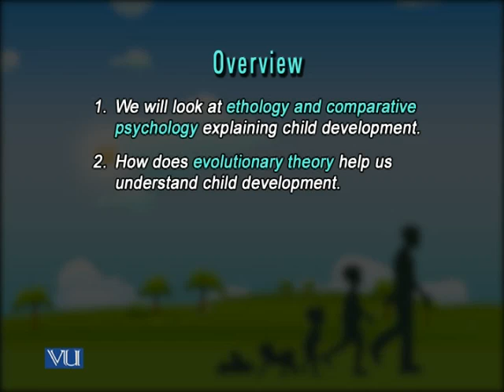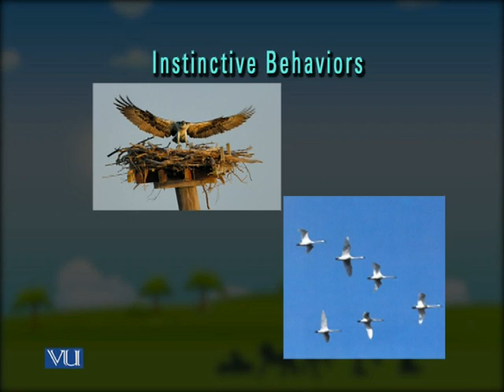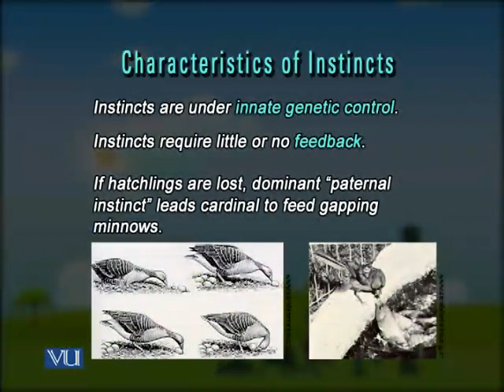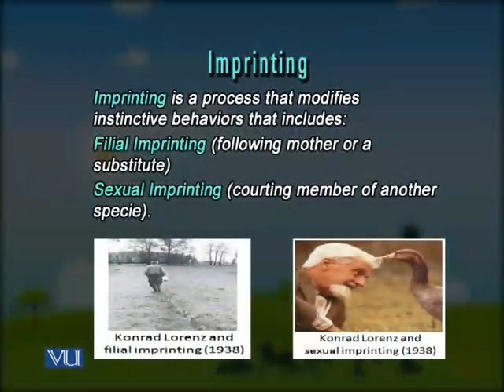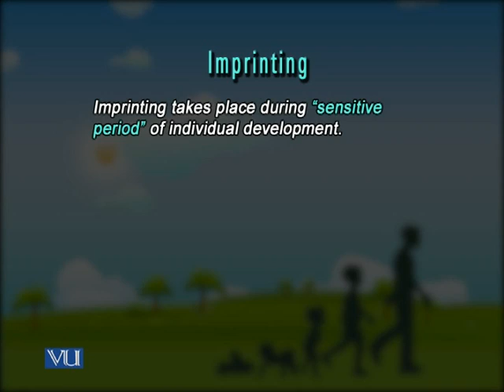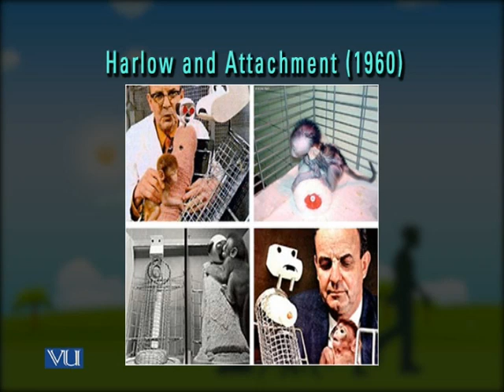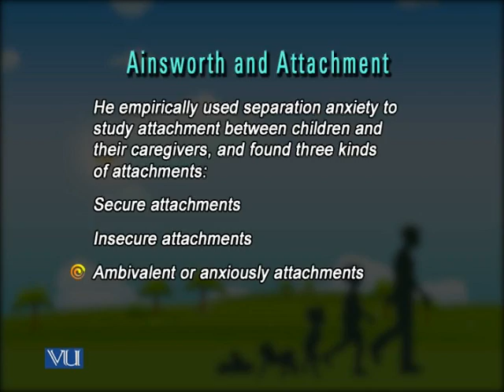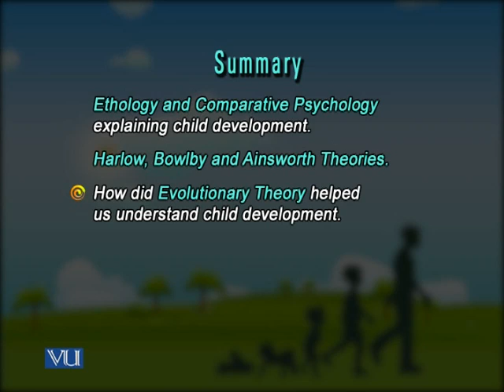EDU303_Lecture13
EDU303 Child Development